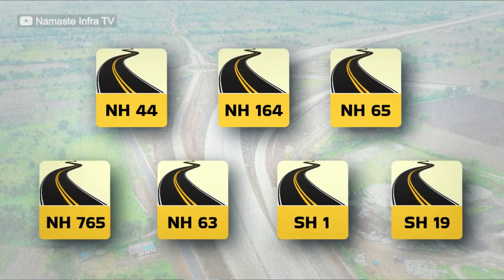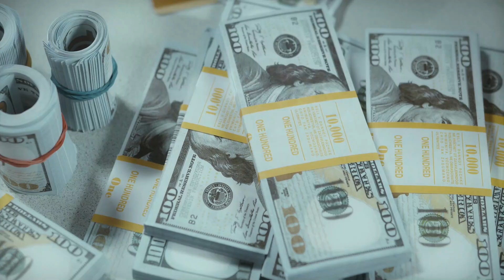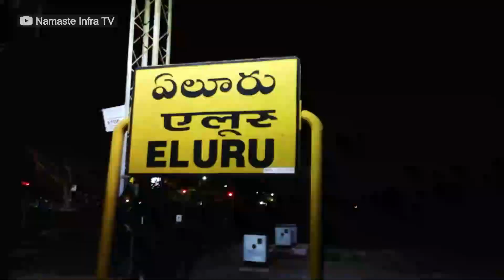तेलंगाना की तस्वीर बदल देगे नये मेगा प्रोजेक्ट | TOP 10 FUTURE PROJECT IN TELANGANA | Mega Projects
Friends welcome to another informative video, Aaj ki video me hum Telangana ke 10 Future Mega Projects ke bare me janege, ye kaha ban rahe hai or kab tak tak complete hoge.

TIMESTAMP

00:00  Trailer
01:12  Hyderabad regional ring road🔥
02:26  Vijayawada Nagpur Expressway🔥
03:30  Warangal Metro🔥
04:25  Hyderabad Indore Economic Corridor🔥
05:21  Airport Express Metro🔥
06:22  Super Thermal Power Plant Project🔥
07:18  Nagpur Hyderabad Bengaluru Expressway🔥
08:11  National Waterway 4🔥
09:33  Hyderabad Pharma City🔥
10:33  Hyderabad Mumbai Bullet Train🔥

.Ignore Tags.

mega projects,
mega projects in india,
mega projects in telangana,
mega projects in telangana 2023,
hyderabad ring road,
hyderabad regional ring road,
new projects,
new projects in india,
upcoming mega projects,
upcoming mega projects in telangana,
upcoming mega projects in telangana 2023,
upcoming projects in india,
future projects,
future mega projects,
future mega projects in india,
hyderabad pharma city,
nagpur hyderabad bengaluru expressway,
hyderabad indore expressway,
vijayawada expressway,